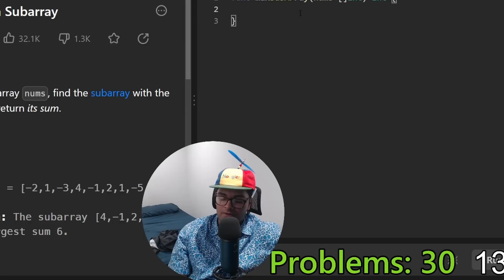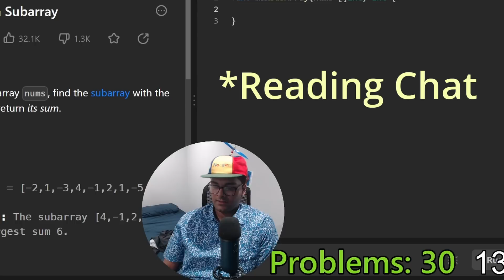The Best Engineer I worked with at Google